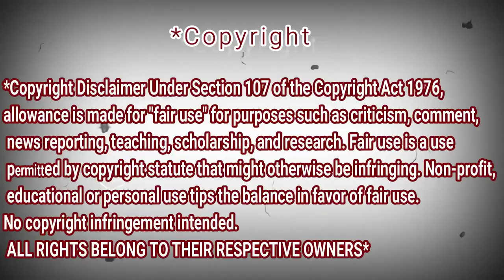Symphony (Clean Bandit) | Angelica Hale ft. Karolina Protsenko on Violin | REACTION DZ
My Full Name : Ferah Samir
My adress : Chlef / Chettia Zone10 n539
zip code : 02170